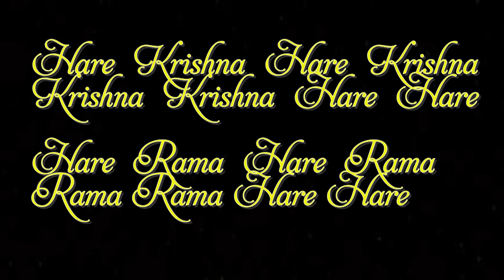Sri Radhashtami 2020 | Mercy of Srimati Radharani in current age | H G Madhu Pandit Dasa